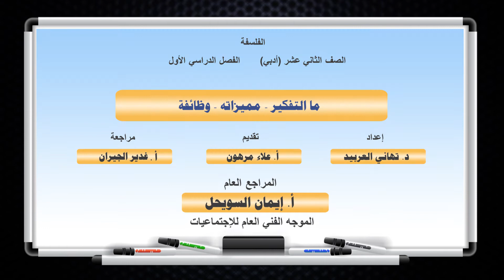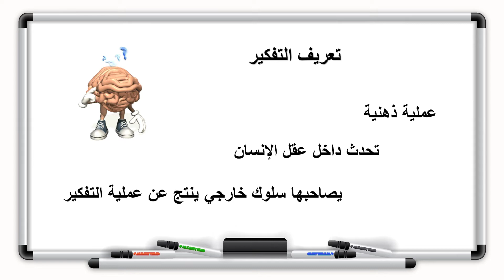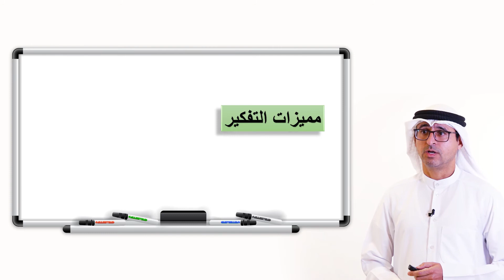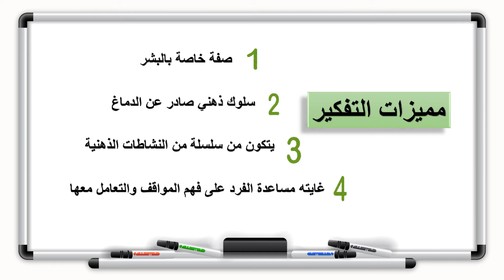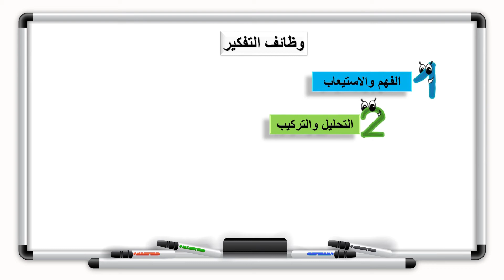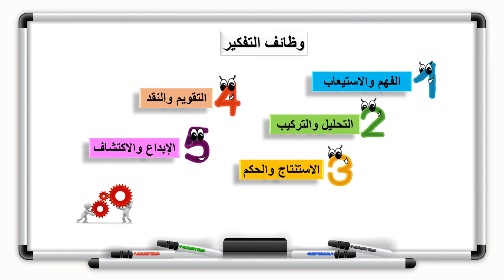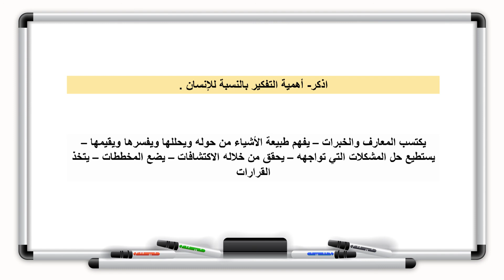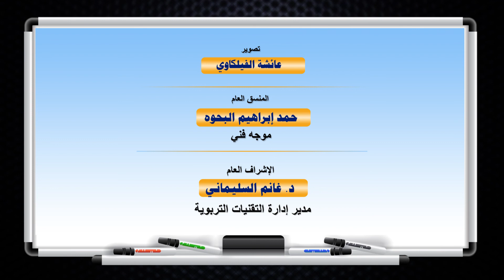الفلسفة - الصف الثاني عشر - الدرس التاسع